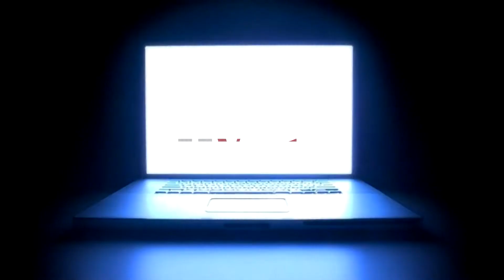Estas buscando un buen vendedor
CURSO: Cómo dirigir vendedores con éxito ¡Inscríbete hoy!
Curso en línea
¡Aprende a llevar a tus vendedores a que logren sus resultados!
Accede a toda la información del curso. Solo da Clic en este enlace

¿Estás buscando un Buen vendedor? Por ésto no lo encuentras.
Encontrar un buen vendedor es una tarea que requiere de hacerse bien, existen muchos factores por los que no encuentras vendedores. En este video te platicaré acerca de la importancia capital que tiene definir el perfil de ese vendedor que estás buscando.